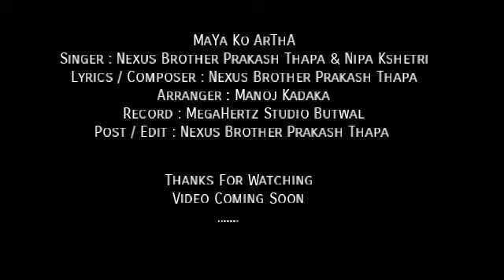Maya Ko Artha - Nexus Brother Prakash Thapa | Nipa Kshetri || OFFICIAL SONG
- Song : Maya Ko ArTha
- Vocal : Nexus Brother Prakash Thapa , Nipa Kshetri

- Lyrics & Composer : Nexus Brother Prakash Thapa

- Record/Mix/Master : Megahertz Studio ( Butwal )

- Arrange : Manoj Khadka

- Direction : Nexus Brother Prakash Thapa

© Nexus Brother Prakash Thapa Songs